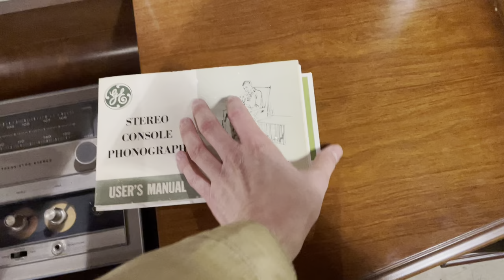Fabulous Furniture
A beautiful 1850's Empire style sideboard, an antique maroon sofa with a great carved frame, a small end table with a lot of cool little details, and a vintage 1970's console stereo are just a few of the fantastic furniture pieces in the reuse warehouse right now!

Shopping and donating to Community Forklift supports our mission to keep usable items out of the landfill and provide them for free or low-cost to non-profit organizations, households with limited means, and others in our community who need them.

Community Forklift's reuse warehouse is located at 4671 Tanglewood Dr. in Hyattsville, MD. Some of these items can be purchased online in the Community Forklift Marketplace and all can be seen in person during our open warehouse hours, 12 to 5 pm every day. If you live out of the area, items in our eBay store are available for shipping!

Thank you for helping Community Forklift lift up our community through reuse! for more information.